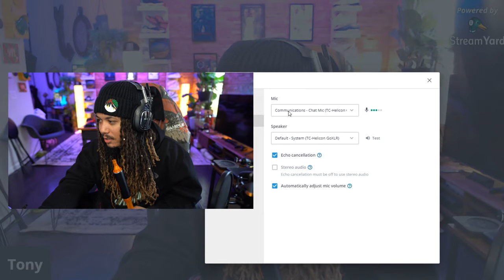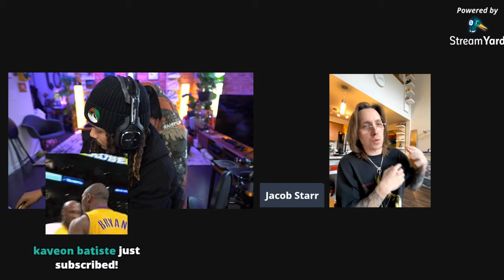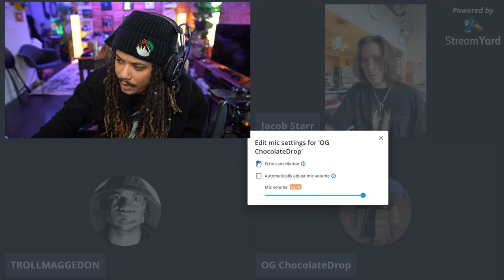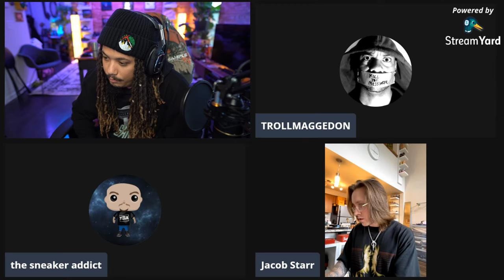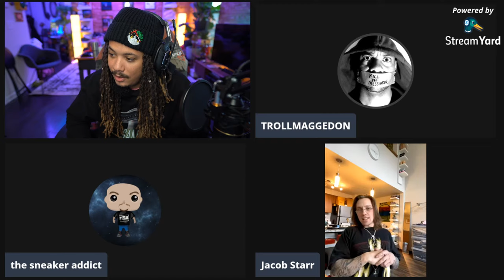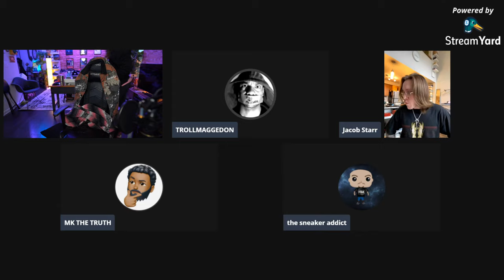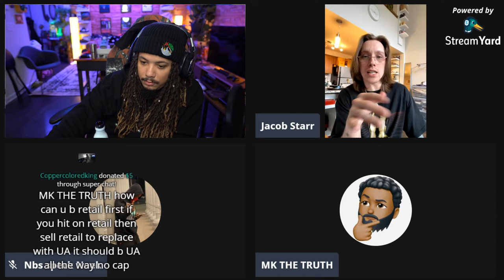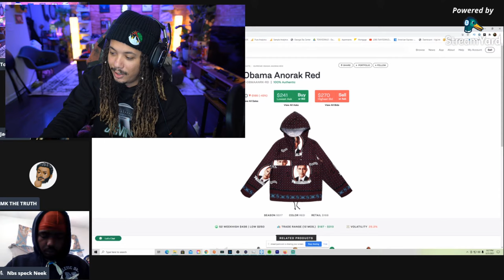DOES BRAND LOYALTY EXIST ? IS BUYING UAs PROMOTING BRAND LOYALTY ? RESELLING CLOTHES VS SHOES...